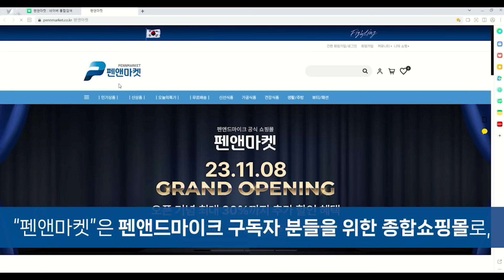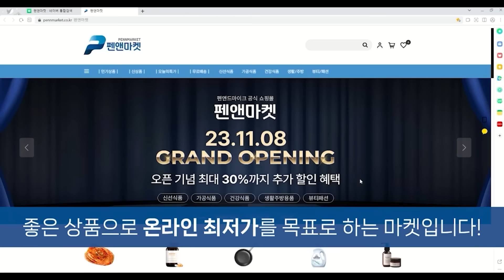이재명의 민주당은소멸할 수밖에 없다 / 김종혁 국민의힘 조직부총장 [굿대초대석]